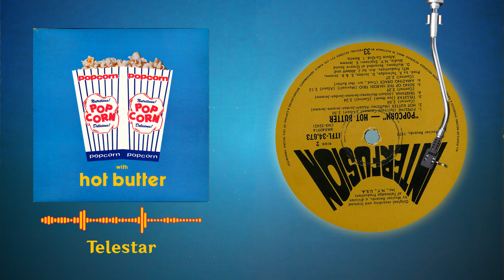Telstar - Hot Butter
Track: Telestar
Composer: Joe Meek (The Tornados)

Moog Synth: Stan Free

Producers: Richard Talmadge, Danny Jordan, Steven & Bill Jerome, MTL Productions
Arrangers: John Abbott and Dave Mullaney
Recorded at: Groove Sound Studio
Engineer: Steve Jerome
Album Co-ordinator: Irwin Rawitz

Originally released in 1972 by Musicor Records (Talmadge Productions)
Manufactured and Distributed by Festival Records (Interfusion)